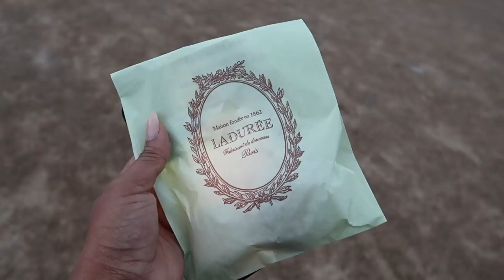We Went To Paris! (VLOG) | Exploring, Luxury Shopping, Dinner Cruise & Touristy Stuff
XO,
Kyra